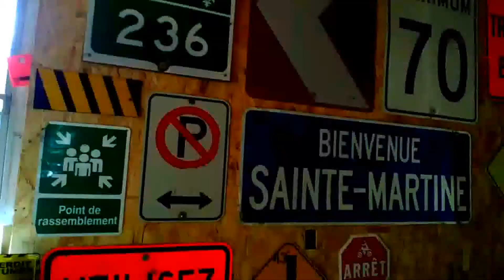URBEX / CREEPY .. GRANGE ABANDONNÉE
Vieille grange abandonnée  xD